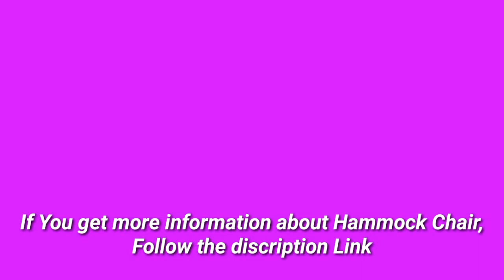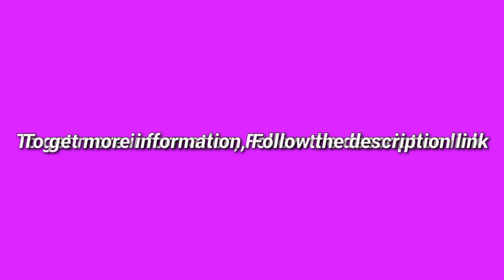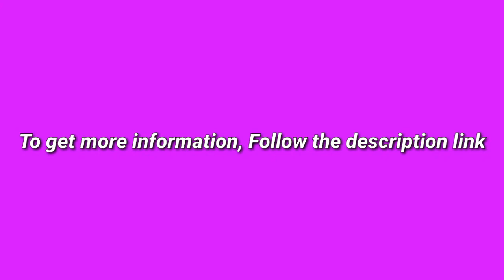5 Best Hammock Chair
(Discount Available)

► links to the 5 Best Hammock Chair We Listed in this video:

► Number 5
► Product Name- Highwild Hammock Chair Hanging Rope Swing - Max 500 Lbs - 2 Cushions Included - Steel Spreader Bar with Anti-Slip Rings - for Any Indoor or Outdoor Spaces (Beige)

► Number 4
► product name- Greenstell Hammock Chair, Macrame Swing with Cushion and Hanging Hardware Kits, Max 330 Lbs Hanging Cotton Rope Swing Chair, Comfortable Hanging Chairs for Indoor, Outdoor, Home, Patio, Yard (Gray)

►Number 3
► product Name- VIVOHOME Hanging Hammock Chair with Armrest and Cushion, 440 lbs Capacity, Perfect for Indoor Outdoor, Patio, Deck, Yard, Garden

►Number 2
► product name- Wise Owl Outfitters Hammock Chair - Outdoor Swing Seat Chairs for Sitting Hanging and Swinging - The Sling Seat

►Number 1
► product name- Hammock Chair with Spreader Bar, 2 Person Hammock, Hammock Hanging Chair with Chains, 450 Pound Capacity, Teslin Hammock Swing Chair for Indoor Outdoor Patio, Camping, Porch, Garden, Backyard

I try my best Hammock Chair of amazon mentioned in this video...

There are 5 Best Hammock Chair of Amazon. if You would like to know about any products details follow the description link.